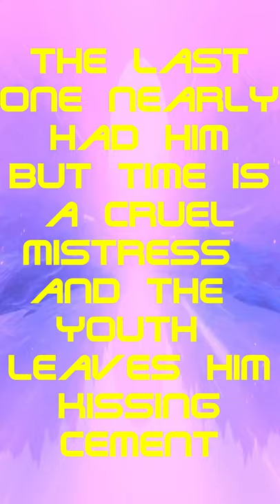Garda Van stolen with Garda inside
Tough job being a Garda, be easier to catch this guy with a gun.